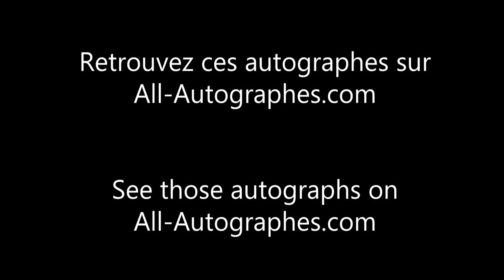Ed Motta signe pour All-Autographes / Ed Motta signing for All-Autographes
Ed Motta signe quelques photos à la fin de son concert à Paris.

Ed Motta signs some pictures after his concert in Paris.

Titre:  Intro To Woum
Auteur: CloudKicker